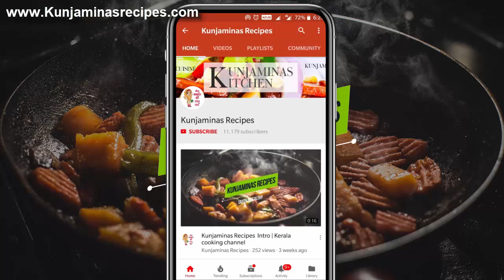ഞണ്ട് എളുപ്പത്തിൽ വൃത്തിയാക്കുന്നുന്നതെങ്ങനെ |Crab Cleaning Easily | How to clean crab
A simple video explain how to clean crabs easily in malayalam with simple steps.If you have a scissor in your hand you can clean crabs easily within minutes.So les try this method and keep away yourself from frusted by cleaning crab this simple way.

property used : Scissor

Kunjaminas kitchen is an interactive cooking channel with various kinds of food recipes